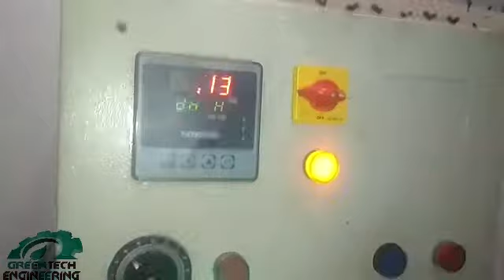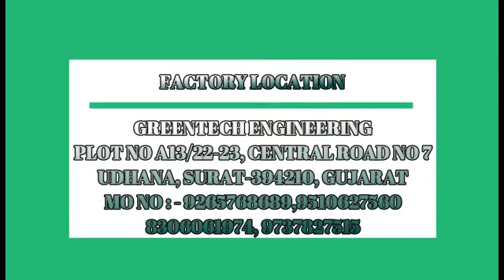GT P20 SINGLE DIE BUFFET PLATE MACHINE GREENTECH MO.9265768689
Greentech Engineering manufacturing of high quality machines,
We are manufacturing of various types of machine like as
paper plate, paper thali, paper Dona, Lamination machine.

We are also customize machine as per customer requirement.

We achieve high product quality in our machine.

We are manufacturer, exporter and importer of various kind of paper product making machines.

GREENTECH ENGINEERING
Plot No A13/22-23, Central Road No 7,
Udhana Udhyognagar, Udhana, Surat , Gujarat.

paper plate
paper plates
dona machine